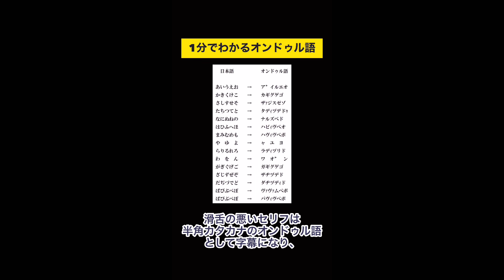特撮shortsまとめ！①〜③